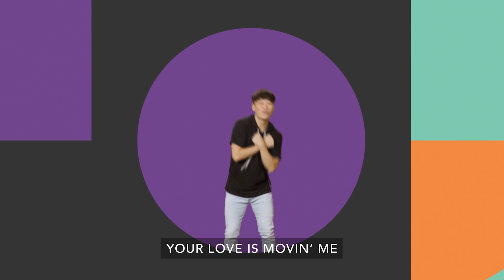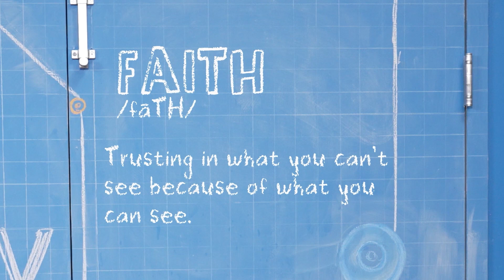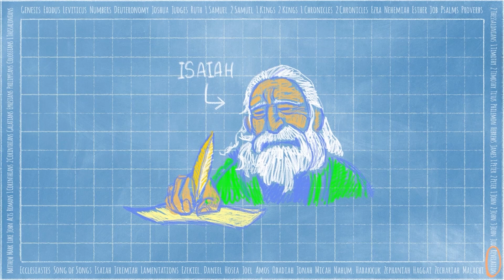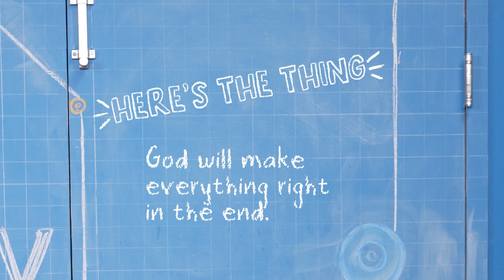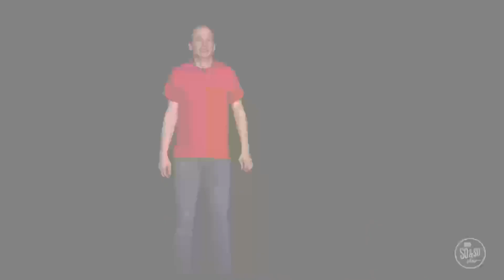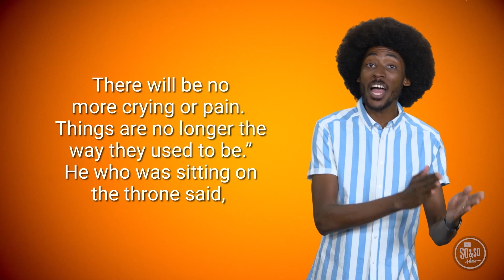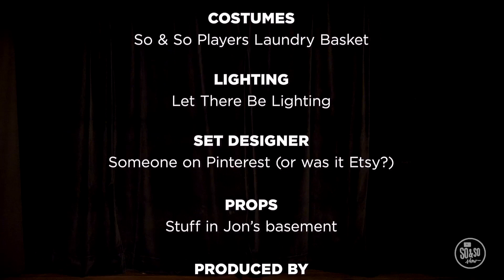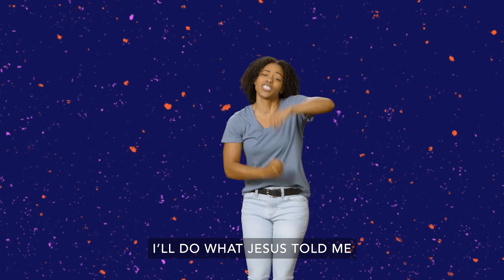Heaven- Elementary June Week 4 | Brave Kids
God will make everything right in the end! The Bible shares the good news about heaven and how God is preparing a place for us. We are celebrating the blessings that He has given us when we choose to follow Him!

Revelation 21:3-5a

Thanks for joining us!